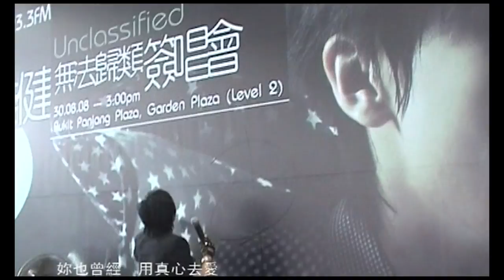何維健 Derrick Hoh【我捨不得 Cannot Let Go】官方 Official MV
何維健 - 我捨不得

作詞: 林子良
作曲: Chetta Yaroteak
導演: 鄺盛

沉默的天 蓋住我雙眼
在悄悄一瞬間 感受到完整失戀
天空降落 帶走了精采
每分每秒等待 能避免這個無奈

妳走了世界變小了
腦海也停留在 空虛中
還留著 手機留言裡的
聽著那句 good bye

我捨不得 妳這樣的走
想倒轉時間重演妳和我
妳也曾經 用真心去愛 (掏了心去愛)
但把整個宇宙的完美帶走 我捨不得

玫瑰一朵 孤獨的日落
夕陽的光在照 自己更難微笑
所有美好 隨著妳在跑
想念妳的味道 沉重在我心跳

妳也曾經 掏了心去愛

We need to have one more try
我的心 我的淚 能不能夠讓你再感動
童話故事的我們 浪漫電影的我們
我捨不得 好捨不得

妳也曾經 用真心去愛